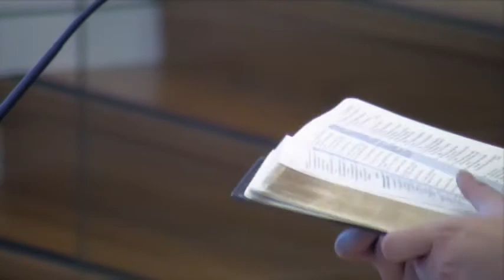Pr Edvard Miler - The Most Depressive Psalm of the Bible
Psalm 88. Pastor Miler.
Sydney, March 17, 2018